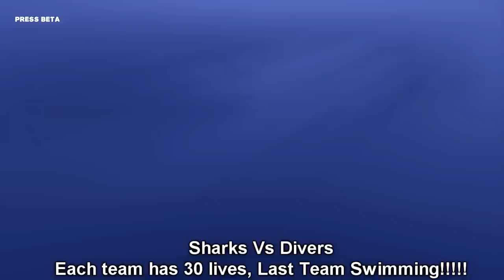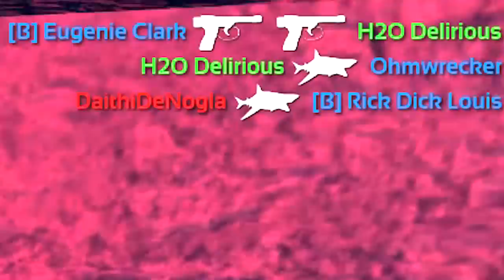DEPTH: DIVERS VS SHARKS Ep. 1 (Very Hungry Sharks!)